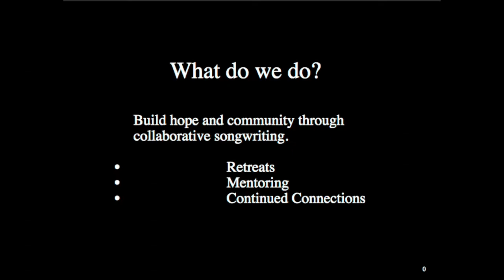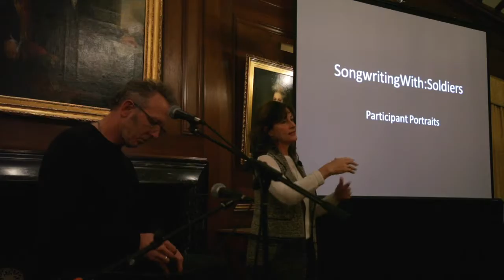John Jay Homestead presents SongwritingWith Soldiers The Civil War Diaries of Our Time HD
On Jan. 21, 2016 John Jay Homestead in Katonah, NY launched a lecture series: Telling Stories of War, presenting SongwritingWith:Soldiers - The Civil War Diaries of Our Time. SongwritingWith:Soldiers pairs active duty and veteran service members with professional songwriters to produce songs about their experiences. This innovative program, founded by singer-songwriter Darden Smith, offers a unique path to helping soldiers, their families, communities and our nation cope with the aftermath of combat duty and the challenges in returning home. songwritingwithsoldiers.org